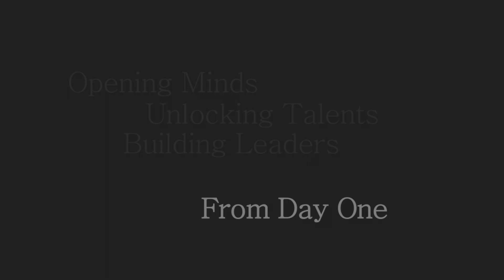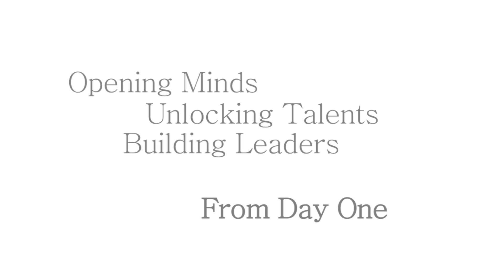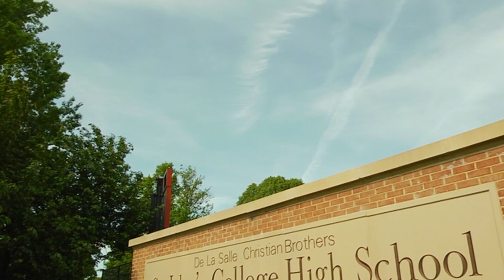Private School Promotional Video | St John's College High School Promo | RaffertyWeiss Media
RaffertyWeiss Media is a Washington, DC based full-service video production company. We produce award-winning national and regional broadcast television commercials and public service announcements, issue ads, non-profit fundraising videos, corporate videos, educational videos and online videos. High quality video production without an attitude is what we are known for. Throughout the creative process we never lose sight of the most important element of a production: meeting the needs of our clients.